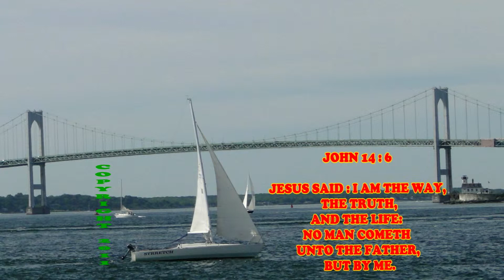sail boat 2012 newport rhode island ri hd june video hd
sail boat Rhode Island RI 2012
nice sail boat out on june 27
very nice day and very clear for taking pictures and video